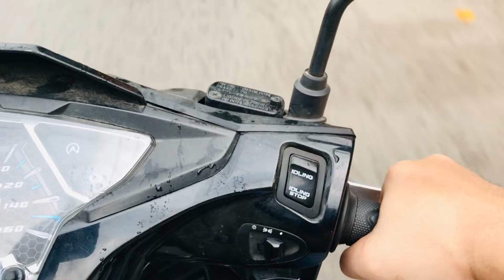Bí quyết làm DƯA GANG MUỐI CHUA sau 1 ngày ăn được không đắng và để lâu không hư | Nho Huân Foods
Hồi còn nhỏ ở quê, cứ độ hè về, tôi thường thấy má ra chợ mua dưa gang về muối. Những trái dưa muối là nguyên liệu chính cho những bữa ăn, nhất là mỗi khi trời miền Trung trở mùa, mưa dầm dề suốt ngày đêm. Hồi đó, việc mua dưa, mua muối, mua hũ sành... đều khó khăn gấp vạn lần bây giờ. Má tôi cẩn thận đánh dấu từng hũ mà lượng muối đã được cho vào để làm nguyên liệu cho từng món ăn.

Dưa muối bình dân đến mức có thể kho, nấu, xào, trộn với cá biển, cá nước xà hai lẫn thịt heo, nhất là thịt ba chỉ. Món dưa muối bóp chua làm đơn giản nhất. Chỉ cần cắt mỏng dưa, vắt thật khô, sau đó đem trộn đều với nước mắm ngon pha ít đường, ớt.

Nay, mình muốn làm lại theo công thức của má mình. Các bạn cùng làm với mình nhé. Món ăn rất tuổi thơ, rất ngon, tốn cơm...Chúc các bạn cuối tuần vui vẻ!

Nguyên liệu: Dưa gang 1kg, muối hột 100 gram, đường 50 gram, hũ keo